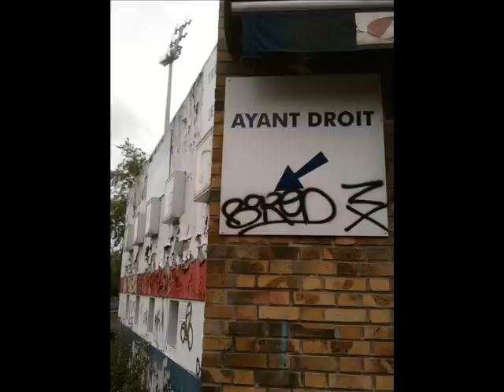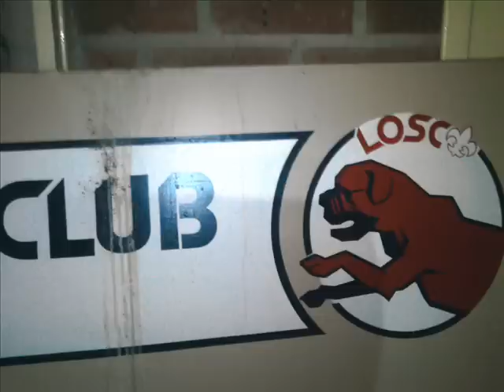Urbex in Grimonprez Jorris stadium / Lille, France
Litte walk in the old stadium of the LOSC football team
music RAMMSTEIN